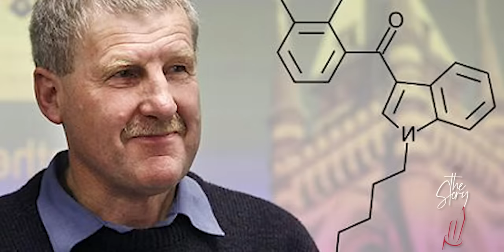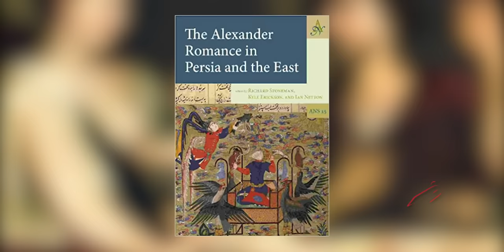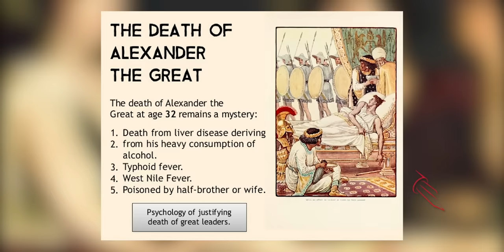The Story Book : Nusu Mtu Nusu Mungu / Alexander The Great (Season 02 Episode 13)